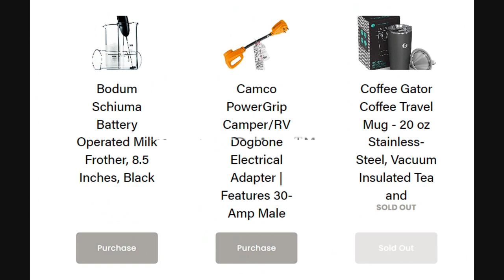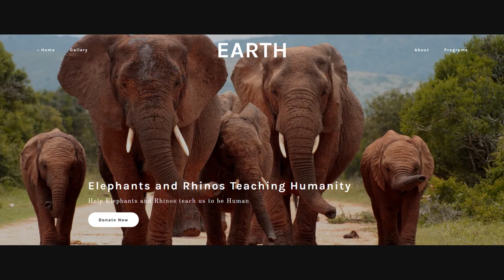S04E09 - PYGMY HIPPOTOMUS (sorry for the bad audio)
E.A.R.T.H. - Elephants and Rhinos Teaching Humanity

This channel explores both domestic Farm and Ranch livestock as well as exotic livestock such as Bison, Elephants, Rhino, monkey, birds. Hayden and Jerry the hosts of the show will also explore and discuss Off Grid applications and methods of establishing independence and self sustainence.